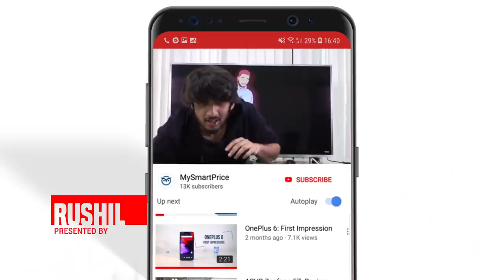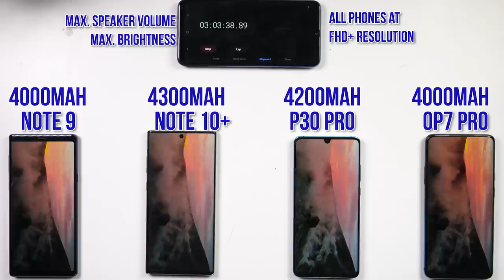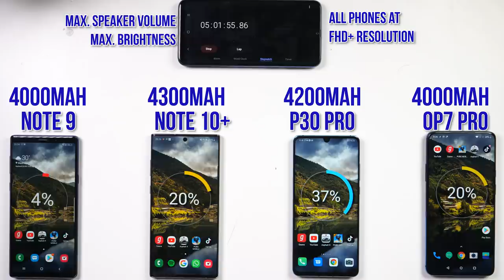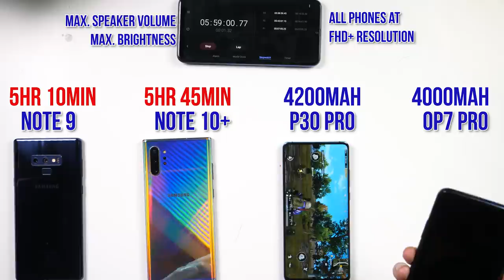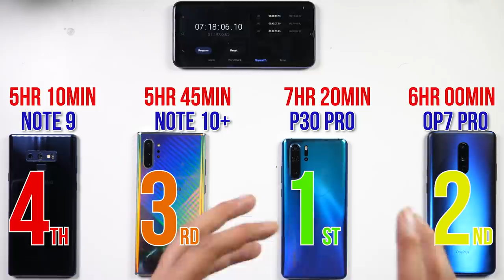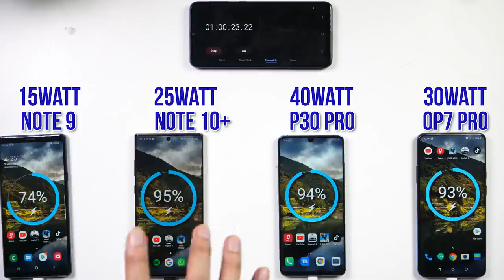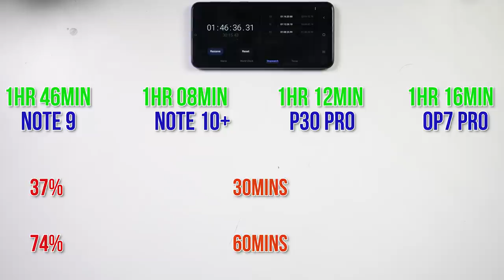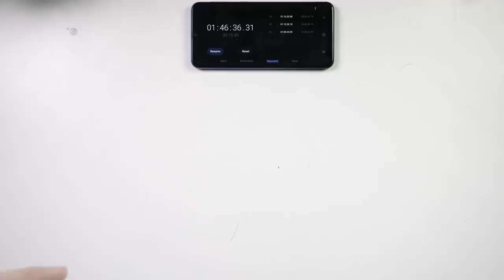Samsung Note 10+ vs Huawei P30 Pro, OnePlus 7 Pro, Note 9: Battery Drain | Charging Test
Galaxy Note 10 plus vs OnePlus 7 Pro
Galaxy Note 10 Plus vs Huawei P30 Pro
Galaxy Note 10 Plus vs Galaxy Note 9
Galaxy Note 10 Plus Battery Test
Galaxy Note 10 Plus Battery Charging Test